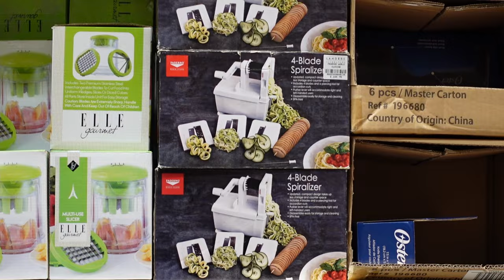SUPERMARKET TRIP (Shopping galore)